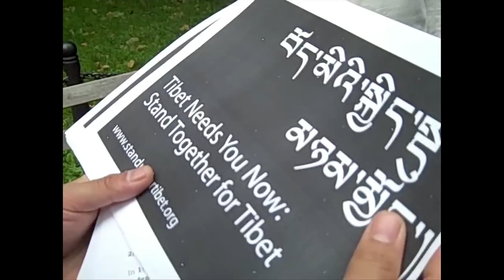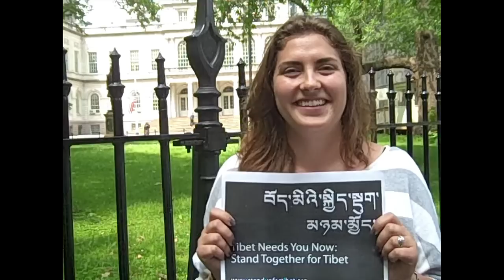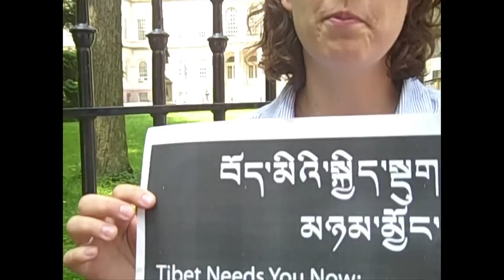Tibet Needs You Now!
This Saturday, May 26 2012, some 10,000 people are gathering in Vienna the Capital of Austria. Calling for global leaders and specially European Union to stand up to peak and support for Tibet's critical situations under China's unacceptable operation and repressions is just gone against the International Law. Tibet Needs You Now! by taking actions like this video clip around your  cities and ask for their moral support for Tibet's Just Cause.